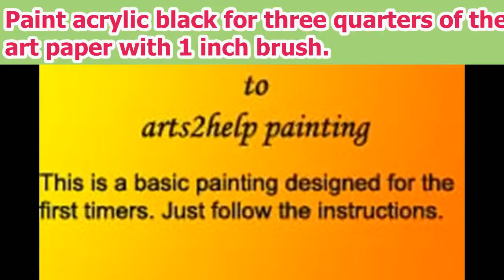Moonlit Night HS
arts2help is a Painting specially developed for the mentally ill and those suffering from depression. It is very easy to paint and it will relieve tension and stress.